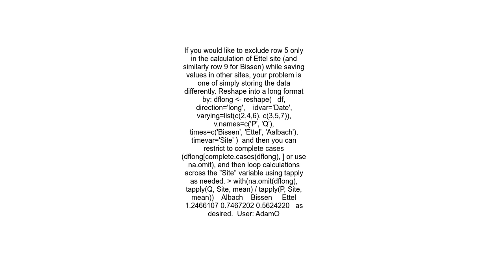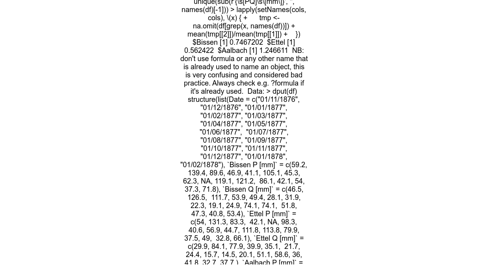How to exclude all rows from a calculation just because another variable has NA